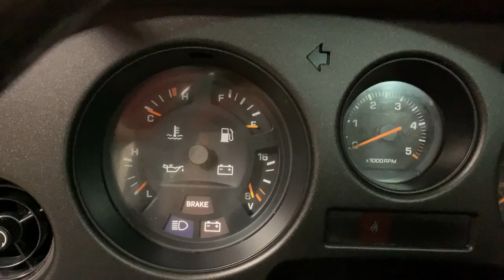FJ62 cold start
FJ62 available on Bring a Trailer